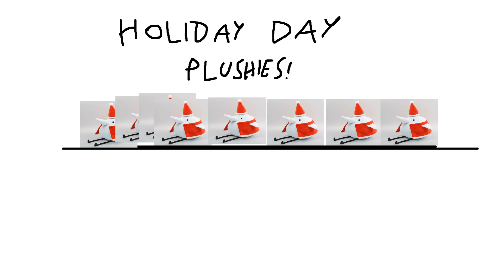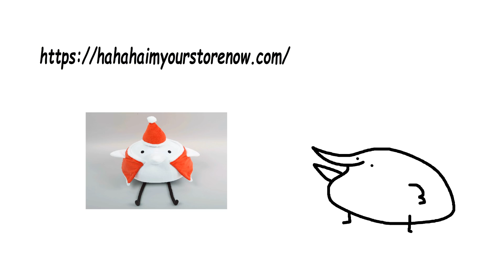what have you done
this is a disaster

do you video game? XIDAX time!